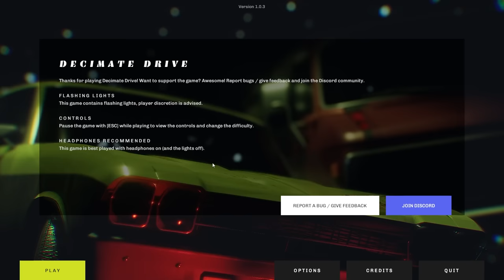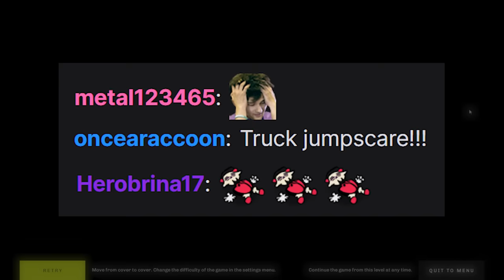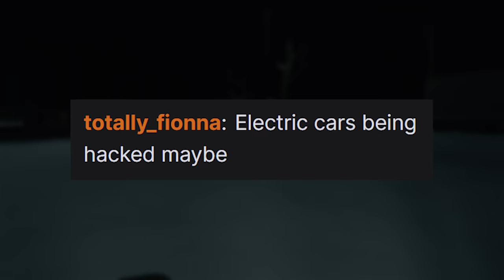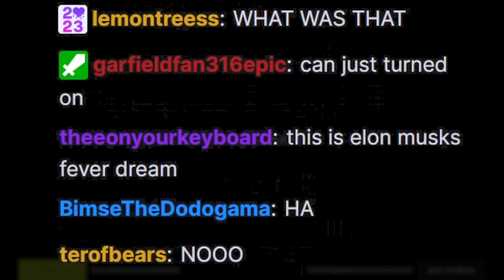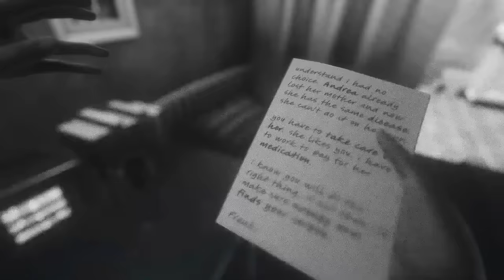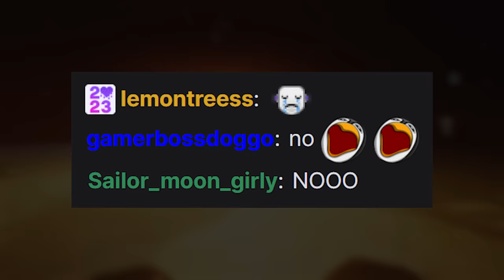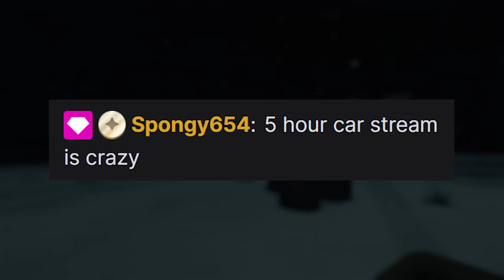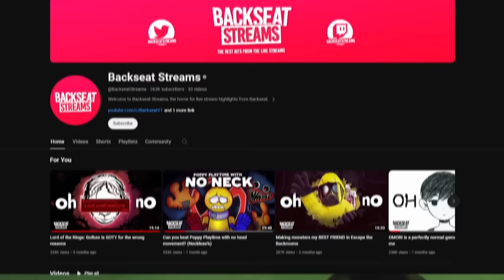Can I survive a game where EVERY CAR wants me DEAD?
Decimate Drive is a game where every car on the map tries to kill you, it's pretty fun and not terribly expensive, if you're into that sort of thing!

00:00 Coming up
00:22 Training Wheels
04:04 Traffic Jam
07:44 What a Scoop
10:18 Kevin Pulls Up

Wow, nobody ever comes this far down the description. Hello. Good to see ya.